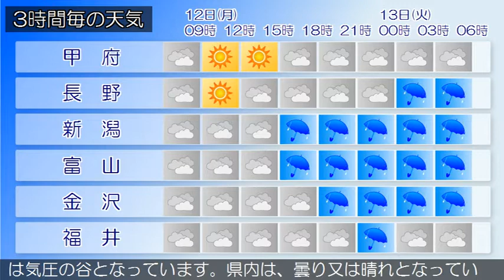2020/10/12 甲信北陸地方の天気予報 朝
新潟県では、東日本は気圧の谷となっています。県内は、曇り
又は晴れとなっています。１２日は、日本海中部に発生する低
気圧が北日本に進み、低気圧からのびる前線が北陸地方に接近
する見込みです。このため、曇りで夕方から雨や雷雨となるで
しょう。１３日は、次第に大陸の高気圧に覆われますが、寒気
や湿った空気の影響を受ける見込みです。このため、雨のち曇
り又は曇り時々晴れとなるでしょう。
富山県は、次第に大陸の高気圧に覆われますが、寒気や湿った
空気の影響を受ける見込みです。このため、雨で、昼前から曇
りとなるでしょう。東日本は気圧の谷となっています。県内は
、曇り又は晴れとなっています。１２日は、日本海中部に発生
する低気圧が北日本に進み、低気圧からのびる前線が北陸地方
に接近する見込みです。このため、曇りで夕方から雨や雷雨と
なるでしょう。１３日は、次第に大陸の高気圧に覆われますが
、寒気や湿った空気の影響を受ける見込みです。このため、雨
のち曇り又は曇り時々晴れとなるでしょう。
石川県は、次第に大陸の高気圧に覆われますが、寒気や湿った
空気の影響を受ける見込みです。このため石川県は、曇りで、
明け方まで雨となるでしょう。東日本は気圧の谷となっていま
す。県内は、曇り又は晴れとなっています。１２日は、日本海
中部に発生する低気圧が北日本に進み、低気圧からのびる前線
が北陸地方に接近する見込みです。このため、曇りで夕方から
雨や雷雨となるでしょう。１３日は、次第に大陸の高気圧に覆
われますが、寒気や湿った空気の影響を受ける見込みです。こ
のため、雨のち曇り又は曇り時々晴れとなるでしょう。
福井県は、次第に大陸の高気圧に覆われますが、寒気や湿った
空気の影響を受ける見込みです。このため、曇りで夜は晴れと
なり、嶺北では明け方まで雨の降る所があるでしょう。東日本
は気圧の谷となっています。県内は、曇り又は晴れとなってい
ます。１２日は、日本海中部に発生する低気圧が北日本に進み
、低気圧からのびる前線が北陸地方に接近する見込みです。こ
のため、曇りで夕方から雨や雷雨となるでしょう。１３日は、
次第に大陸の高気圧に覆われますが、寒気や湿った空気の影響
を受ける見込みです。このため、雨のち曇り又は曇り時々晴れ
となるでしょう。